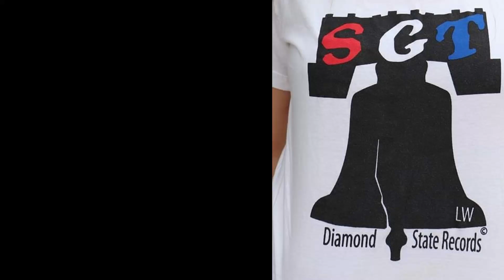THE TOYS FOR TOTS AND DIAMOND STATE RECORDS MODELS VIDEO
Diamond State Records and Messaging has teamed up with the Marine Toys for Tots Foundation on a local, regional, and National level again for the year 2020.
This year CEO LaFayette W. Bell Sr. aka "Sgt. Bell the Rapper" had 4 models help spearhead his 2nd annual billboard campaign.
Models Ashley Richardson, Alexis Sturm, Holly Noel, and Toys for Tots jingle singer Sara Brand all did their utmost to make sure every deserving kid got a toy for Christmas 2020, when Covid-19 had put such a strain on so many households.  Model Jasmine Long did this Diamond State Records promo.